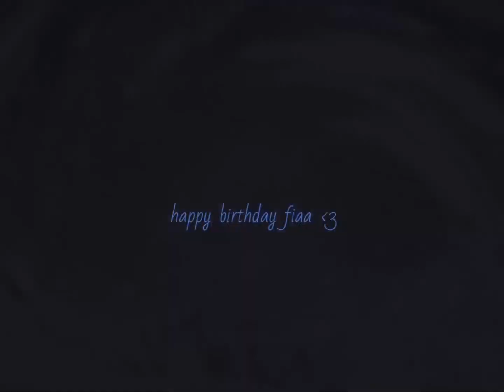baal & shenhe - gimme more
happy birthday to loml fiza